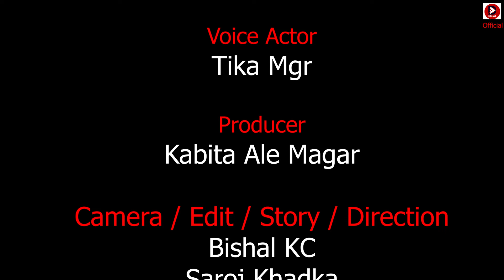किच्कंडी को माया || kichkandi ko maya ||Horror Story